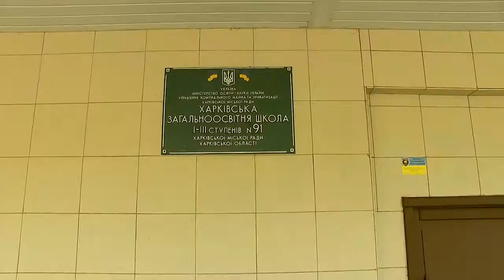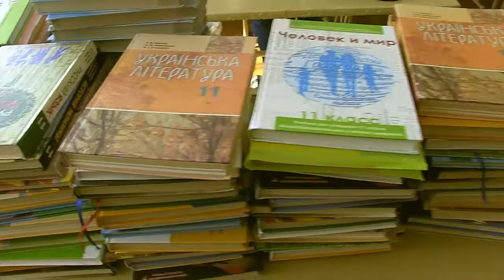Первое сентября 2016 часть IV День знаний в школе №91